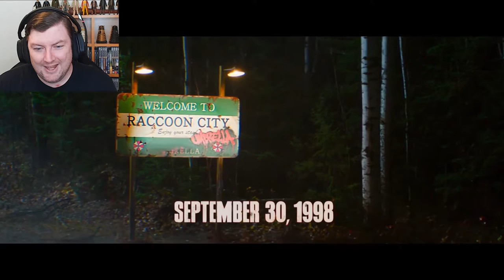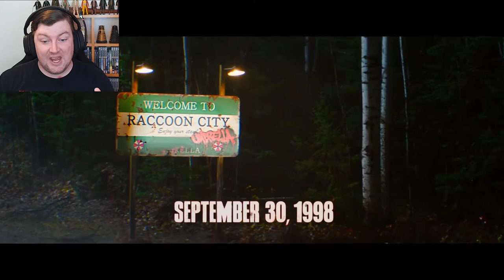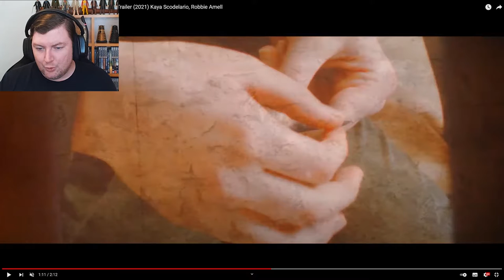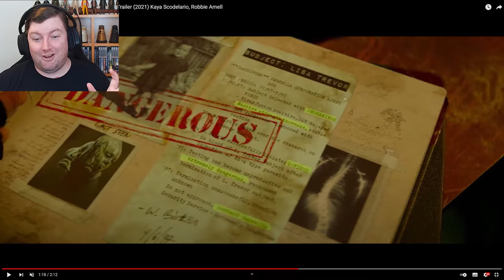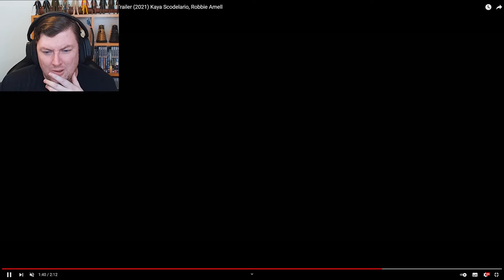RESIDENT EVIL: WELCOME TO RACCOON CITY - TRAILER REACTION